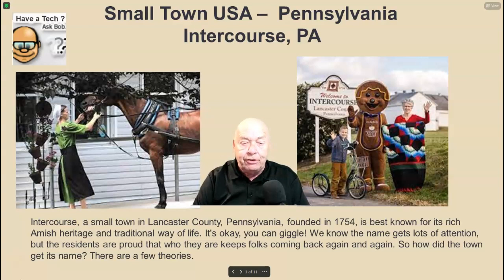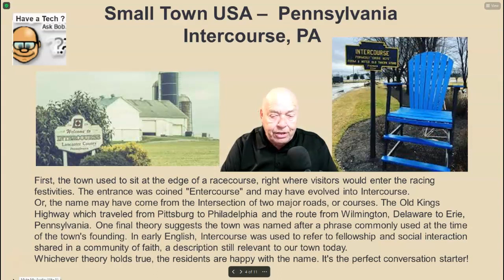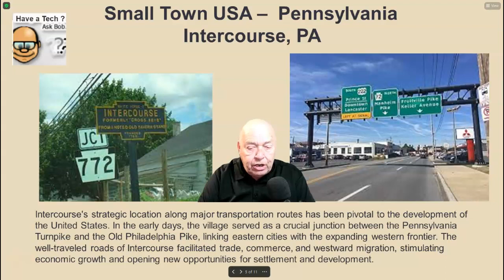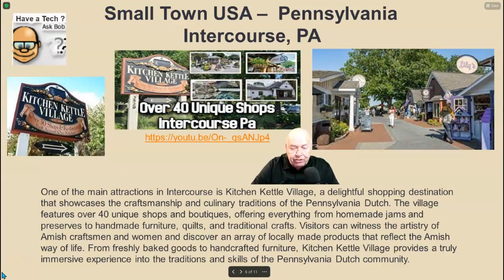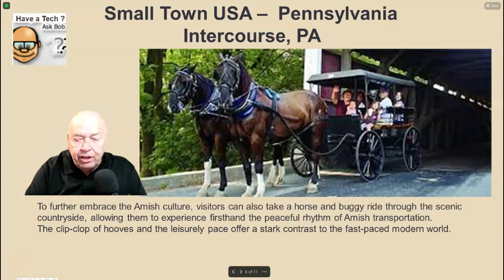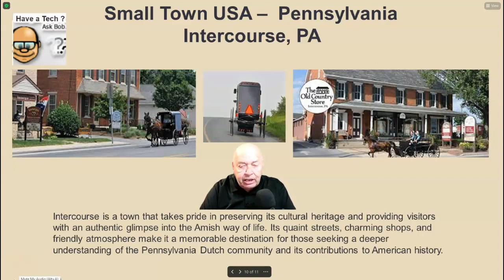Small Town USA – Intercourse, PA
Intercourse, a small town in Lancaster County, Pennsylvania, founded in 1754,
is best known for its rich Amish heritage and traditional way of life.
It's okay, you can giggle! We know the name gets lots of attention.
If you’re curious, the next town we’ll explore is Honesdale, PA